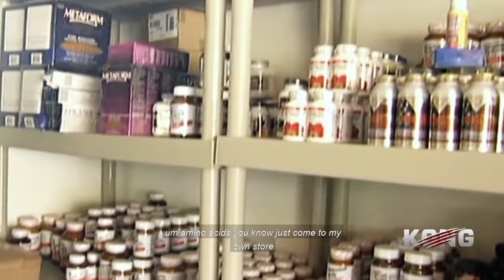THE PROFESSOR OF BODYBUILDING - NASSER EL SONBATY MOTIVATION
Watch Nasser El Sonbaty motivation here. Nasser El Sonbaty was also know as the Professor of bodybuilding due to his knowledge and Nasser El Sonbaty was a very smart guy who spoke about 7 languages fluently.

This video is edited with Nasser El Sonbaty workout, Nasser El Sonbaty Mr.Olympia 1997, Nasser El Sonbaty posing, Nasser El Sonbaty eating, Nasser El Sonbaty interview, Nasser El Sonbaty training, Nasser El Sonbaty 1995.

►This video is edited by the crew of Kong Motivation

► Voiceover by Kong Motivation

►This video is made for motivational purpose, Goal of Kong Motivation is to give an instant motivation to pushing hard in the gym and in life!
Here you will find Bodybuilding motivation & Workout Motivational videos to help you get motivated during your workouts.

►Thumbnail : Nasser El Sanbaty

- Bodybuilding Motivation
- Fitness Motivation
- Workout Motivation
- Gym Motivation

WE CONQUER THE WORLD !